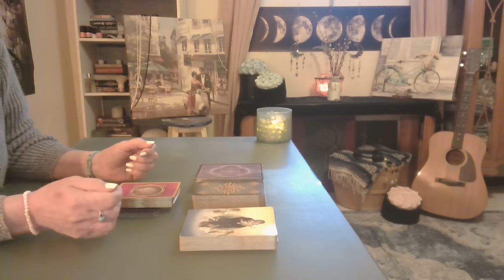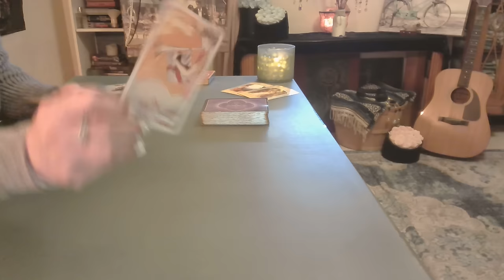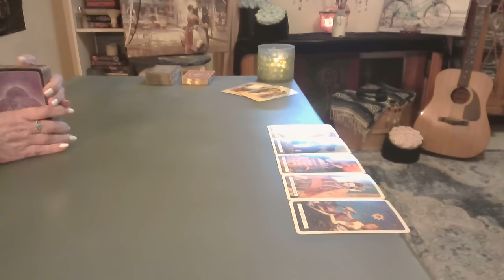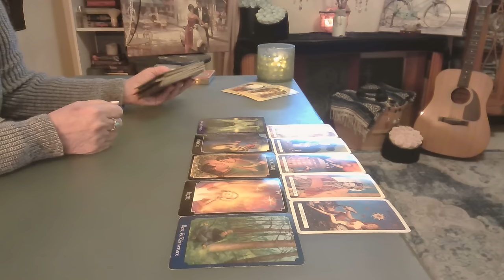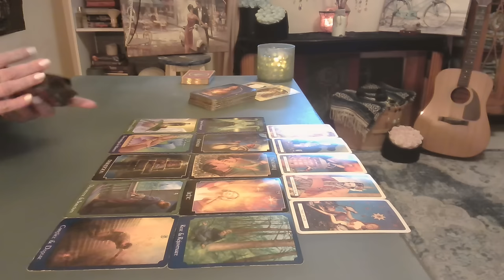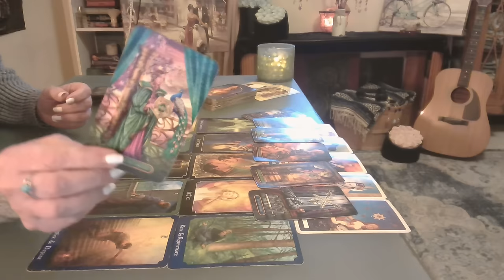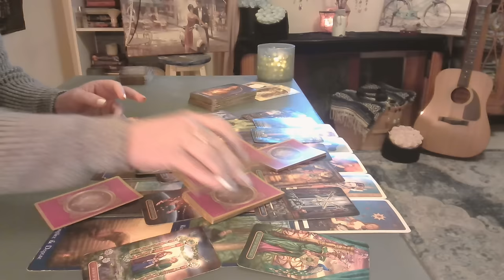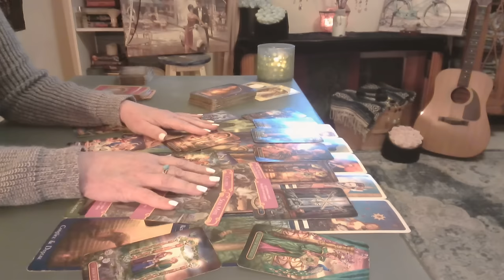Sagittarius Very Special Reading 💫 So Real, Be Open...let's Go - Intuitive Tarot